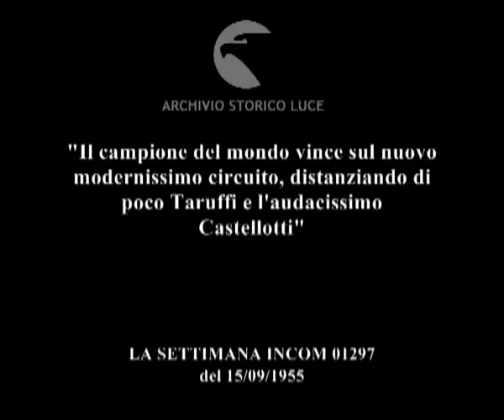La vittoria di Fangio a Monza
"Il campione del mondo vince sul nuovo modernissimo circuito, distanziando di poco Taruffi e l'audacissimo Castellotti"
Descrizione sequenze:gruppo di personalità vicino al circuito, gronchi stringe la mano ai piloti ; Fangio si asciuga la bocca e Taruffi saluta ; le macchine pronte a partire ; il via di partenza, le macchine partono ; la gara sul circuito ; tabellone con i dati sul bordo del circuito ; le macchine tagliano il traguardo ; folla corre verso le macchine ; Fangio alza la coppa, Taruffi saluta ; Fangio abbraccia Castellotti ;